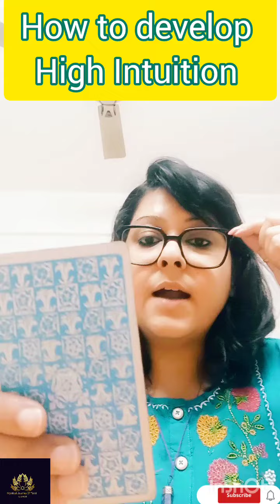🔮HOW TO DEVELOP HIGH INTUITION🕉️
(SUN/MOON/RISING)

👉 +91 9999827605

August 2024 tarot reading
August month tarot reading
August month tarot reading in hindi
Maa Kali
2024 tarot reading
Love reading
Current Feelings
Tarot reading
Tarot reading
Love readings
Tarot divine
Predictions
Astrology
Universe message
Monthly predictions
Yearly predictions
Timeless tarot readings
Rashi readings